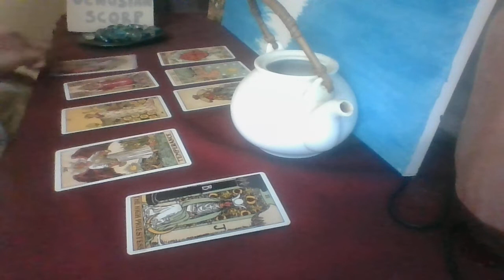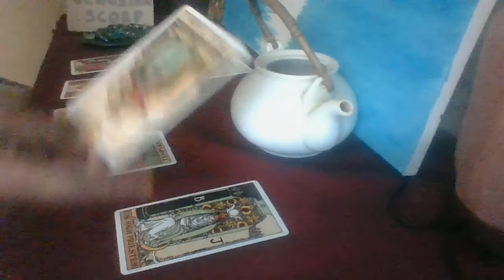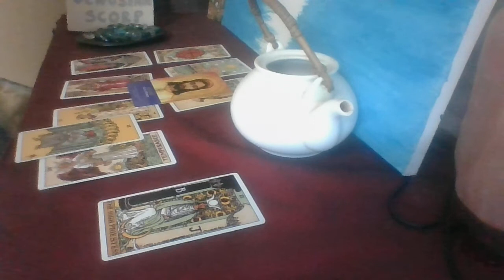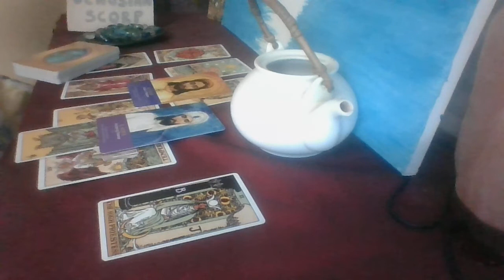LIBRA July 2022 - Getting rid of self limiting beliefs, standing in your worth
Services I offer:
- Natal birth chart readings
- Synastry readings/ relationship compatibility
- Tarot readings
- Counseling sessions (for specific challenges/ traumas you maybe facing)
- Couple's counseling (for relationship issues/ challenges)
- Channeling Lilith energies in your birth chart
- Channeling Venus energies in your birth chart
- Spellwork